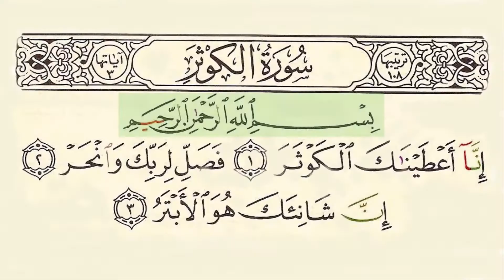Al Kauthar HD_Surat 108_Shuraim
Highlighted Recitation by Saud Al Shuraim